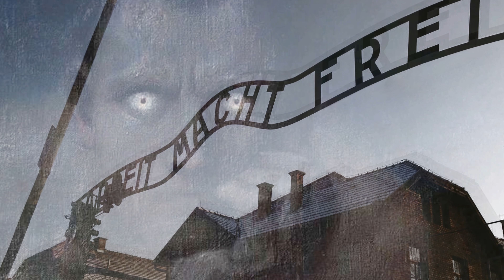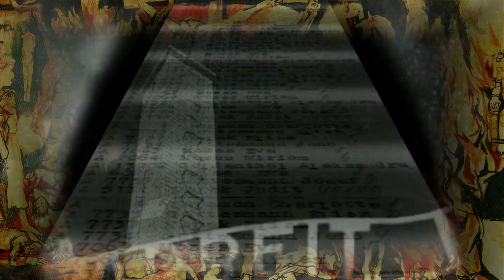Giornata della Memoria 2023 - estratto da "Per la Fine dei Tempi" di Massimo Bacci.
Qualche minuto di riflessione dal Concerto multimediale "Per la Fine dei Tempi" di Massimo Bacci sulle musiche di Olivier Messiaen e quelle scritte da Michele Biasutti per l'evento.
Viaggio pittorico dal Durer a...Pier Augusto Breccia.
Testi dall'Apocalisse di San Giovanni, Ungaretti e Messiaen con la voce recitante di Agostino De Angelis.
Massimo Bacci - violino; Luigi Scognamiglio - clarinetto; Lorenzo Muscolino - violoncello; Rosalba Lapresentazione - pianoforte e Michele Forese al flauto.
Video e regia di Massimo Bacci.